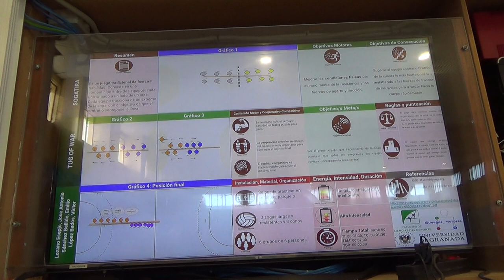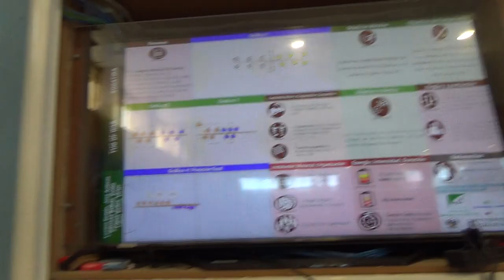Tira-soga 2R 00140